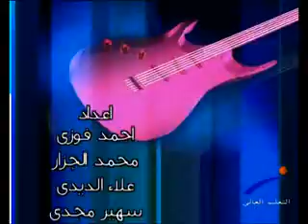من الجامعة - دور وزارة التعليم العالى فى تطوير التعليم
قناة النيل للتعليم العالى " برنامج من الجامعة " دور وزارة التعليم العالى فى تطوير التعليم ، إعداد / علاء الديدي ، تقديم / أيمن سيد ، إخراج / وائل فكرى ,,, ضيوف الحلقه : أ.د / الهلالى الشربينى .. وكيل أول وزارة التعليم العالى لشئون الثقافة والبعثات & أ.د/ حسين عيسى .. رئيس ج.المنصورة & أ.د/ ماجد القمرى .. رئيس ج.كفر الشيخ & أ.د/ عبادة سرحان .. رئيس ج.المستقبل & أ / المدير الإقليمى للتعليم فى الشرق الأوسط وشمال افريقيا